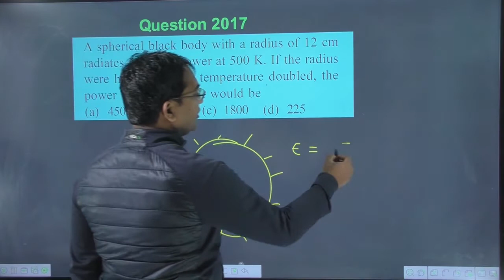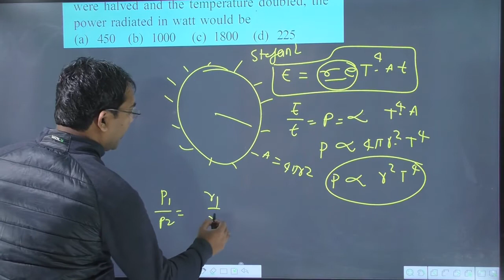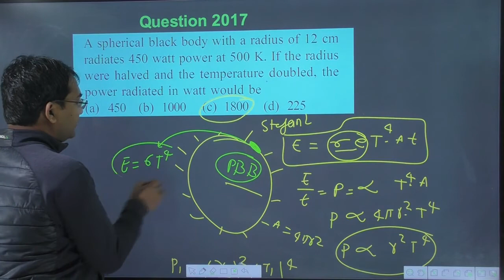A spherical black body with a radius of 12 cm radiates 450 watt power at 500 K. If the radius were